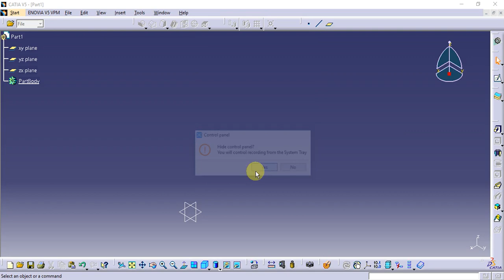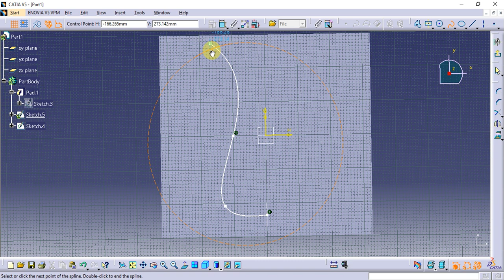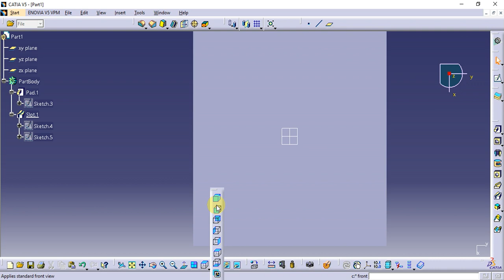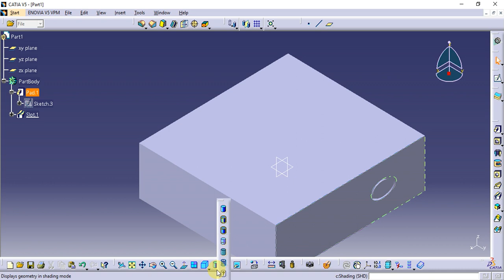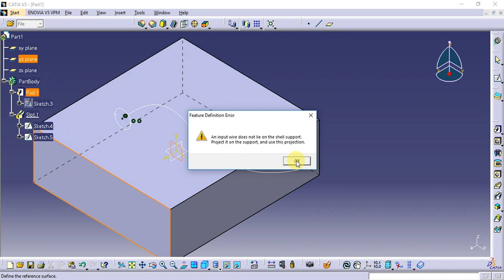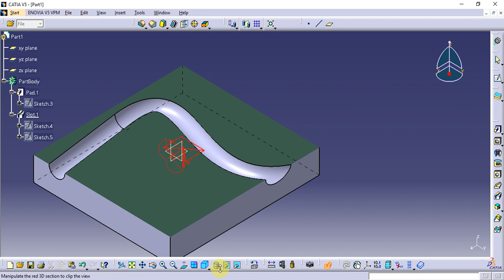Catia Tutorial in Tamil 44 : Slot | Sketch Based Features | Part